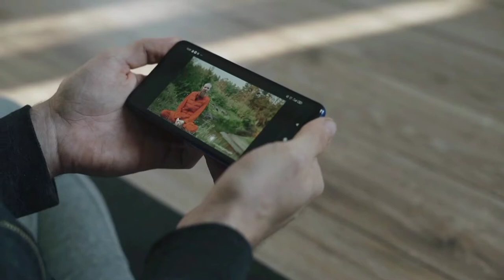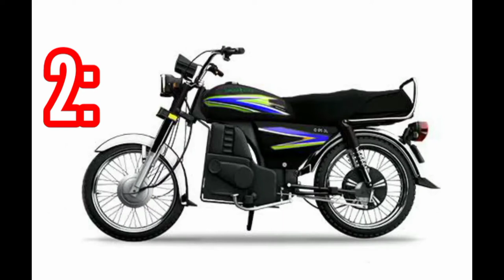Jolta Electric Bike 2023 Model || Colours & Prices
Honda CG 125 Complete Review ❤

❤. Keywords. ❤
model,
honda cg 125 modified into cafe racer,
honda cg 125 price in bangladesh 2022,
honda cg 125 fi,
honda cg 125 vs kawasaki gto 125,
honda cg 125 vs suzuki gd 110s race,
honda cg 125 cam garari sound,
suzuki gn 125 vs honda cg 125,
suzuki gr 150 vs honda cg 125,
suzuki gd 110s vs honda cg 125,
suzuki gs 150 se vs honda cg 125,
gta 5 honda cg 125,
honda cg 125 gearbox diagram,
honda cg 125 gear ratio,
honda cg 125 heating problem,
honda cg 125 giá,
honda cg 125 game,
honda cg 125 gearbox problems,
honda cg 125 fi price philippines,
honda cg125 fuel mixture setting,
honda cg 125 first tuning,
honda cg 125 silencer firing,
honda cg 125 price in philippines,
honda cg 125 in usa,
irani honda cg 125,
honda cg 125 indonesia,
honda cg 125 in pakistan,
honda cg 125 ignition coil,
honda ca 125 in japan.
honda cg 125 hill climb,
how to install honda cg 125 in gta 5,
how honda cg 125 engine works,
how to ride a honda cg 125,
how to make honda cg 125 faster,
hero honda cg125,
how to increase speed of honda cg 125,
honda cg 125 hid lights,
honda cg 125 hks exhaust,
honda cg 125 headlight,
honda cg 125 horn,
honda cg 125 2023 rankings basketball,
hero honda cg125,
honda cg 125 model 2022, honda cg 125 model 2022 top speed, honda cg 125 model 2022 price in pakistan, honda cg 125 model 2022 fuel average, honda cg 125 model 2022 review, honda cg 125 model 2022 modified, honda cg 125 model 2022 india, honda cg 125 model 2022 special edition, honda cg 125 model 2022 philippines, honda cg 125 model 2022 self start